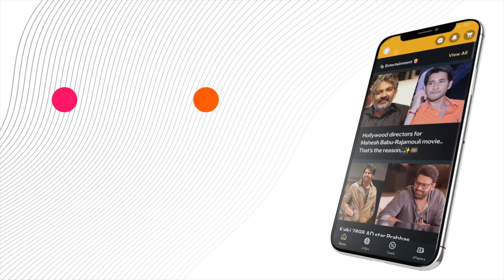Sri Ram Navami Special, Rama Ayodhya Web Series To Stream Exclusively On Aha OTT